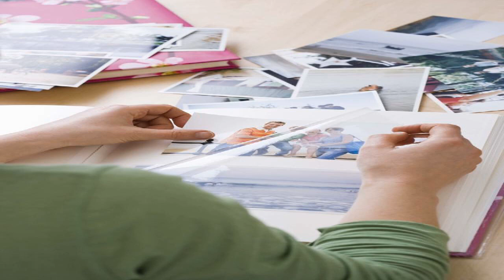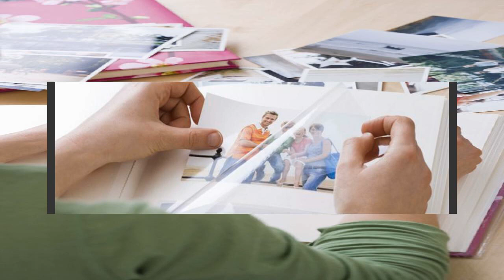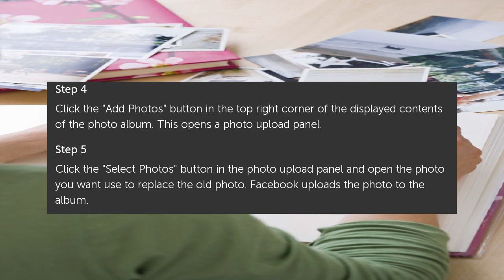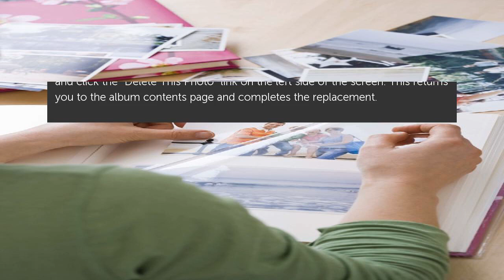How to Replace a Photo on Facebook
Facebook lets you upload and share photos with your Facebook networks and organize the photos into albums. If you want to replace one of your photos with a different one -- or a. How to Replace a Photo on Facebook